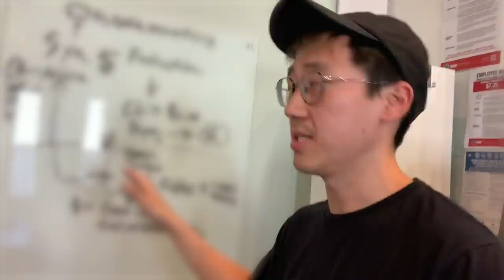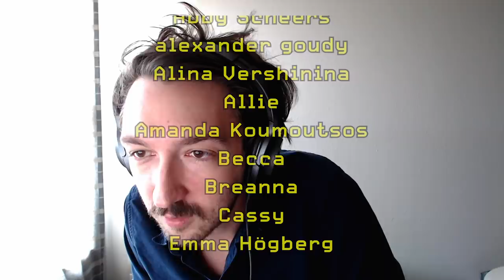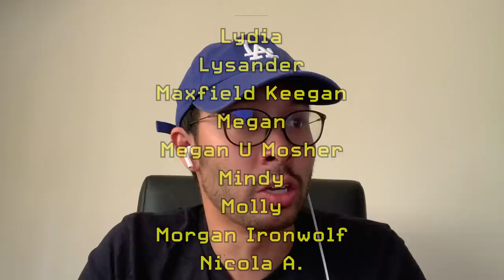Watcher Office Tour • Watcher Weekly #035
Get the new Puppet University merch and Watcher Tie-Dye Hoodies here!

Hello! Welcome to the 35th episode of our weekly talk show!

This week's agenda:
1:35 Chill Zone
2:48 This Week
3:11 Puppet News
3:31 Q&A
10:51 Office Tour
18:37 Goodbye

WWW challenge music by Adam Vitovsky